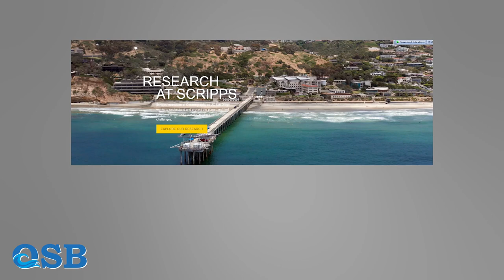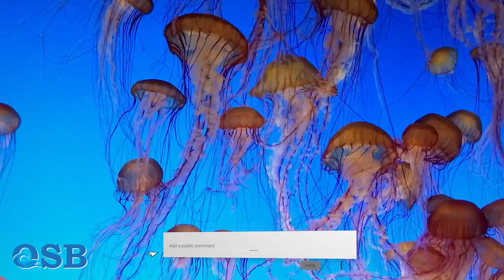Recent findings in oceanography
Every year, oceanographers discover new discoveries in the field of oceanography. In this episode, we will review 5 important findings that have been discovered in recent years. Most of these findings are about deep oceans.